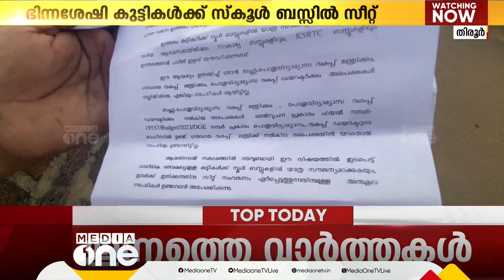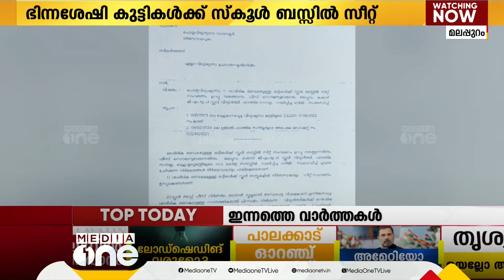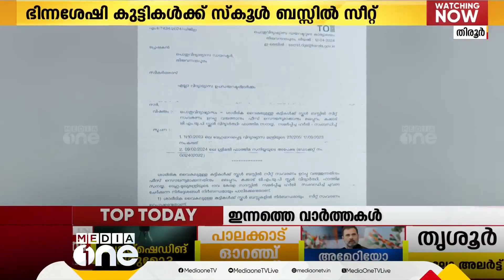ഫാത്തിമ സനിയ്യക്ക് നൽകിയ വാക്കു പാലിച്ച് മുഖ്യമന്ത്രിയും വിദ്യാഭ്യാസവകുപ്പ് മന്ത്രിയും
Genre: News
Language: Malayalam